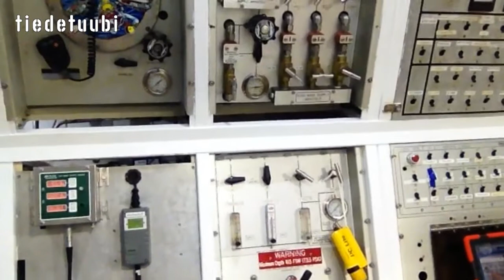Tiedetuubi - Avaruuslento meren pohjassa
NEEMO 19 -miehistöön kuuluva Andreas Mogensen kertoo suoraan Aquarius-asemalta Tiedetuubille millainen asema on ja mitä siellä tehdään.